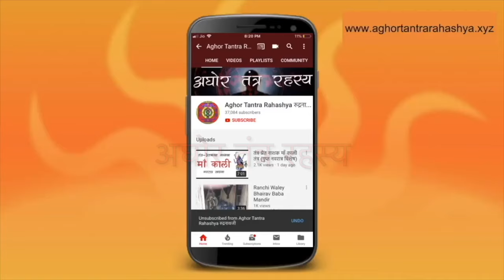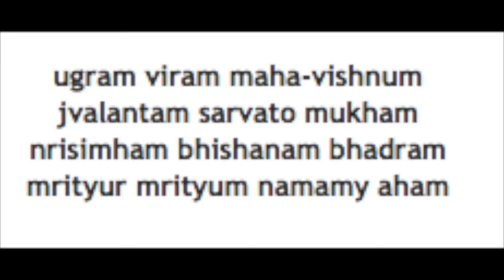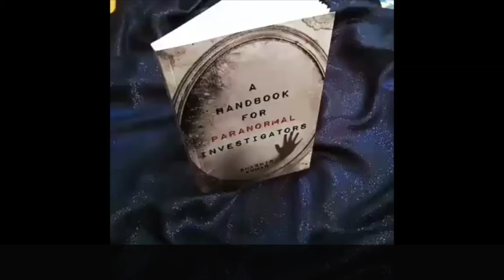एक लौंग से होगा तंत्र बाधा दूर ॐ